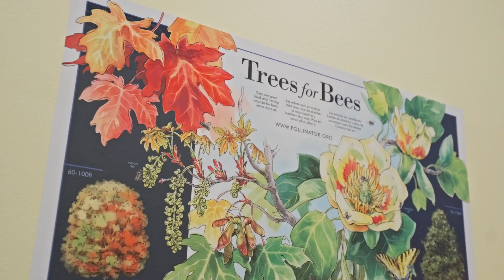Fairmont Royal York: Our Journey to Net Zero